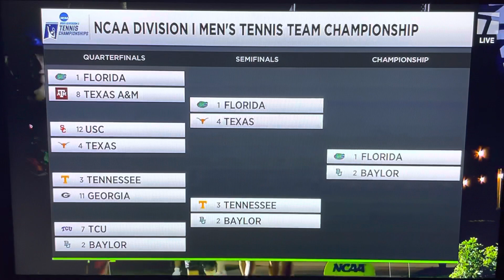Florida Gators men’s tennis beats Texas, reaches first national championship match in school history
The final moments from Andy Andrade’s match-clinching win at third singles that sent the Gators to their first ever natty!